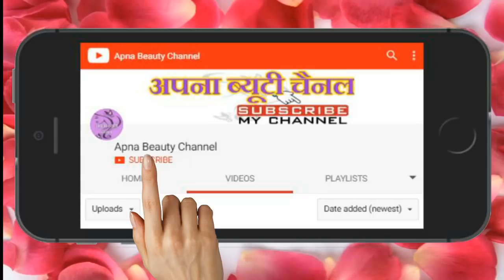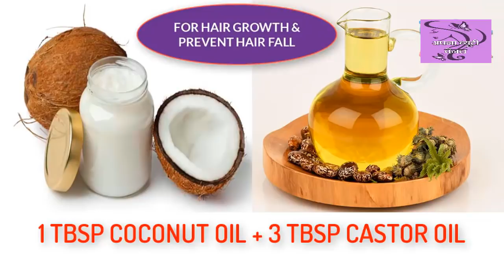सिर्फ इस एक तेल से बालो, पलको और भौहें को घना बनाये- GROW YOUR HAIR, EYE LASHES & EYEBROWS THICKER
This is 100 % effective and Safe.